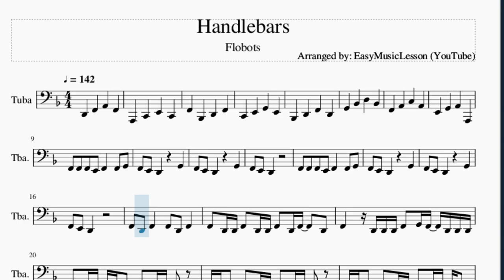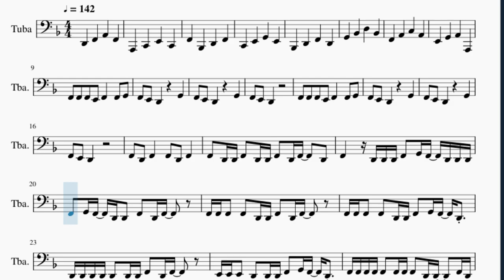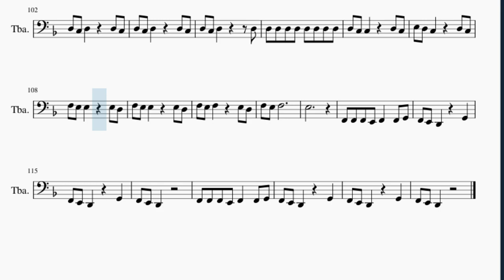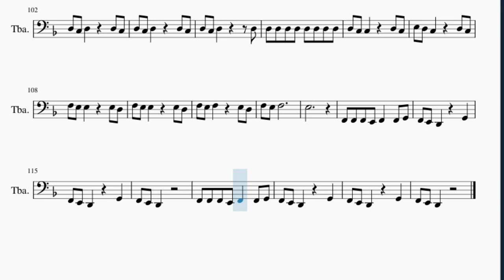Tuba Sheet Music: How to play Handlebars by Flobots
Here is a sheet music/tab video on the song Handlebars by Flobots on the tuba. A tuba sheet music arrangement which is transposed to notes that are easily played by tuba, for the song Handlebars by Flobots.

EasyMusicLesson2 teaches you to play the your favorite instrument, through well-arranged sheet music so that you too can learn how to play Handlebars by Flobots on the tuba as fast as you can. A tuba sheet music with backing tracks to help your play the song better.

Chords of Tuba arrangement:
D Min   A Min   Bb Maj   C Maj   Bb Maj   G Min   F Maj   A Maj
D Min   A Min   Bb Maj   C Maj   Bb Maj

Melody notes of Tuba:
D2   F2   A2   F2
A1   C2   E2   C2
F2   Bb1   D2   F2
C2   E2   G2   E2
Bb1   D2   F2   D2
G2   Bb2   D3   Bb2
F2 F2 F2 E2 F2   F2 G2
F2 E2 D2     G2
F2 E2 D2
F2 E2 D2
F2 D2 F2   F2 D2 F2
F2 D2 D2 F2 D2 D2 F2 D2 F2   D2
F2   D2 D2 D2 F2 G2 F2 D2 D2 D2
F2 G2 F2 D2 D2 F2 D2 F2
F2 F2 F2 F2 D2 D2 F2 D2 F2
F2 F2 F2 F2 D2 D2 F2 G2 F2 D2
D2 D2 D2 D2 D2 D2 D2 F2 D2 F2
E2 E2 E2 D2 D2 D2 F2 G2 F2 D2
F2 F2 F2 F2 F2 F2 F2 F2 D2 D2   F2 D2
E2 E2 E2 E2 E2 E2 D2 D2   D2
E2 E2 E2 E2 D2 E2 E2 E2 D2 D2 E2
E2 E2 E2 E2 F2 E2 D2 D2
E2 E2 F2 E2 F2 E2 D2 D2
E2 E2 F2 E2 E2 F2 E2 D2 D2   D2
E2 F2 E2 D2 D2   F2 E2 D2
E2 D2 E2 D2 F2 E2 D2   F2
F2 F2 F2   F2 F2 F2 G2
F2 E2 D2     F2 G2
F2 E2 D2
F2 D2 F2   F2 D2 F2   F2
F2 D2 F2 D2 D2 F2 D2 F2   D2
F2   D2 E2 F2 E2 D2 D2
E2 E2 E2 E2 D2 E2 D2 F2
F2 F2 F2 F2 F2 D2 D2 E2 F2 E2 D2
F2 F2 F2 F2 F2 F2 E2 D2 E2 D2 F2
F2 F2 F2 F2 D2 E2 F2 E2 D2 D2
E2 E2 E2 E2 E2 E2 E2 E2 F2
F2 F2 F2 F2 E2 E2 F2 E2 D2
E2 E2 E2 D2 E2 F2 D2 E2 F2 E2 D2 D2
F2 F2 E2 F2 E2 D2 E2 F2 E2 D2 D2
E2 E2 F2 E2 D2 D2 E2 F2 E2 D2
F2 D2 F2 F2 D2 D2 E2 F2 E2 D2 F2
F2 D2 F2 D2 D2 E2 F2 E2 D2
E2 E2 E2 E2 E2 E2 D2 E2 F2 F2 E2 D2
F2   E2   D2
F3   E3   D3   A2 G2 F2
E2   D2   C2
C3 D3 A2   C3 D3
A2 Ab2 A2 G2 F2
D2 E2 D2 E2 F2 G2
A2 C3 D3 F3 A3 G3 F3 E3 D3
C3 Bb2 D3 Db3   B2 C3
A2
F3 F3 F3 F3 F3   F3 G3
F3 E3 D3     F3 G3
F3   E3   Db3
A2 F2 G2   G2 F2 G2
G2 G2 G2 A2 F2 A2
G2 F2 G2 G2 G2 F2 G2   F2
G2     A2 F2 A2   G2
A2